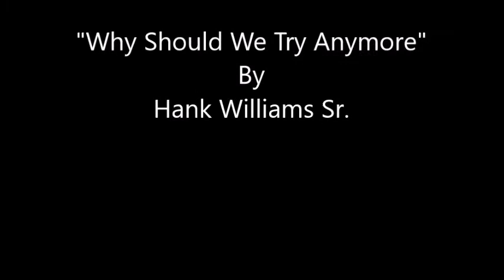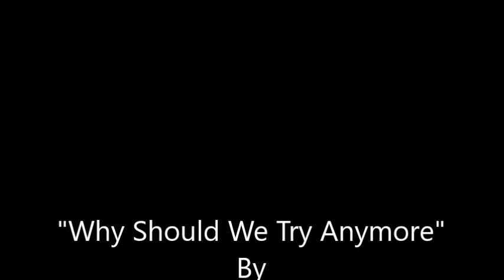Why Should We Try Anymore~Hank Williams Sr.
From The 1964 Four Album Compilation Set "The Hank Williams Story" By Hank Williams Sr. 9/17/1923 - 1/1/1953